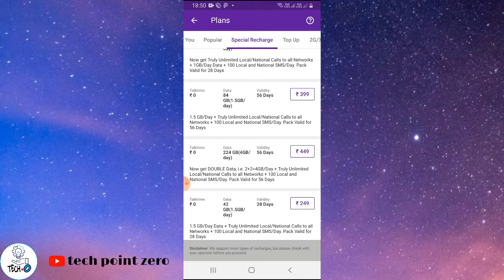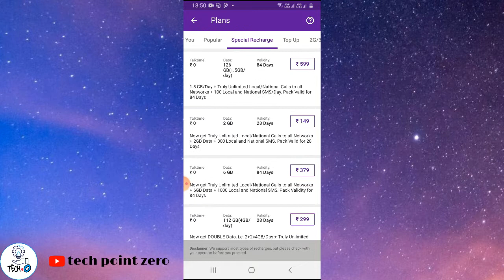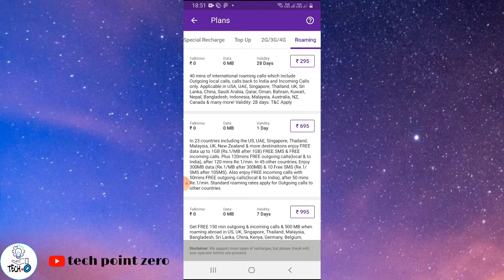all about vi recharge plan || Vi er tarrifs plan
Vi ki? || about vi advertisement || vi kiser company ||  all about vi in bengali

category:- science & technology
Audio:-
দ্রষ্টব্য: - এই ভিডিওটি সমস্ত ইউটিউব সম্প্রদায় নির্দেশিকা নিয়ম অনুসরণ করেছে। এই ভিডিওটির উদ্দেশ্য হ'ল আমার জ্ঞান সকলের সাথে ভাগ করা যা সম্পূর্ণ আইনী, তথ্যগত এবং শিক্ষামূলক উদ্দেশ্যে। আমি সম্পূর্ণরূপে কোনও ধরণের অবৈধ কাজ বা ভিডিও সমর্থন করি না। ভিডিওগুলি সম্পূর্ণরূপে আইনী উদ্দেশ্যে।
channel tags :- tech point zero

vi ki?, vi add asole li?,  vi add ki?,  about vi advertisement, vi kiser company, all about vi company, vi kis chis ka company ha, vi kis chis ka add hai, vodafone and idea, together for tomorrow, details of vi add, all about vi, vi er bepare bistarito, india te vi company, vi company er plan guli ki ki? vi er tarrifs plan, vi ka tarrifs plan kya kya hai?